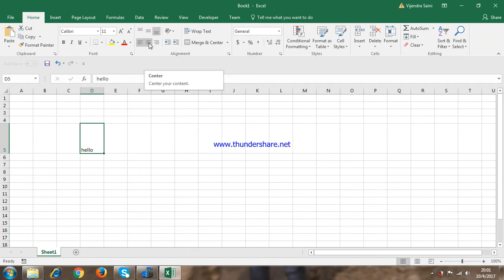How to align text center of excel cell